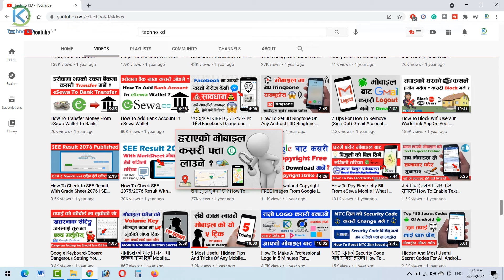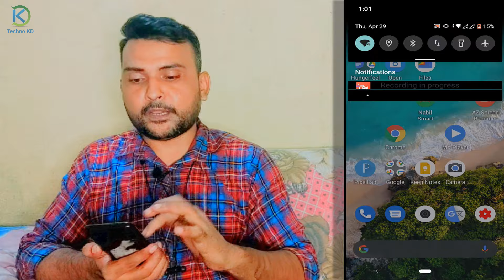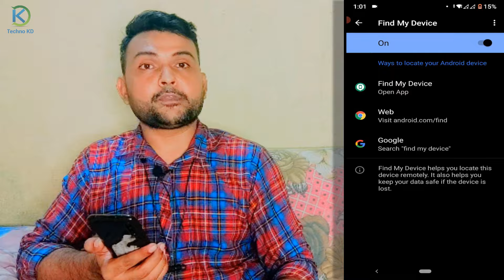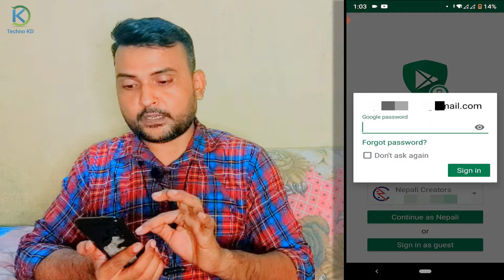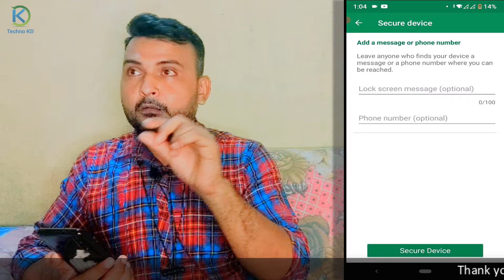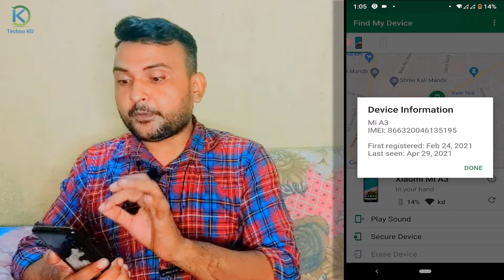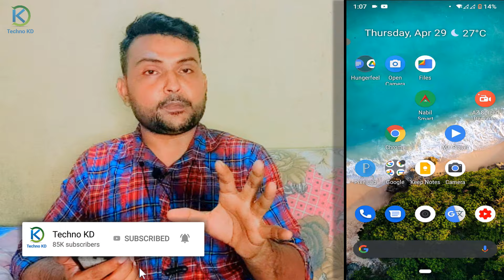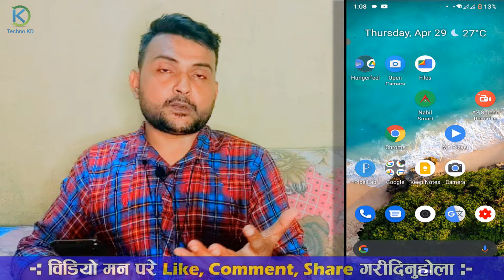मोबाइल हराएमा के गर्ने ? कसरी खोज्ने सिक्नुहोस नत्र पछुताउनु पर्ला Find Your Lost Mobile Phone 2021?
Track you're Switched Off Mobile Phone Location | Find your Lost, Stolen Mobile Phone Location. Yas video ma yadi tapai ko mobile harayo vane ke garne kasare khojne afaile yas ko jankare deko xu.